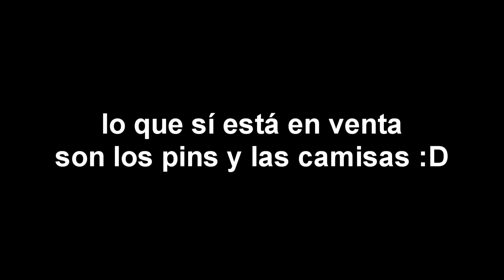LCC en la radio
La Cabeza de Christian
PMB 439
#90 Ave. Rio Hondo